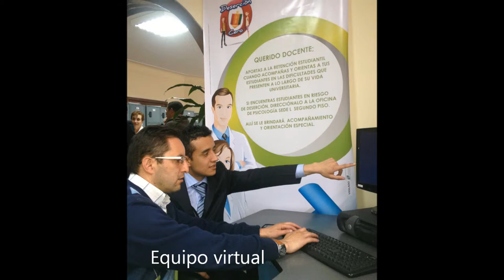Programa Deserción Cero de la Unipanamericana - Ministerio de Educación Nacional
Visita las páginas del programa
Video que presenta dos experiencias significativas del programa Deserción Cero de la Fundación Universitaria panamericana gracias al apoyo del Ministerio de educación Nacional